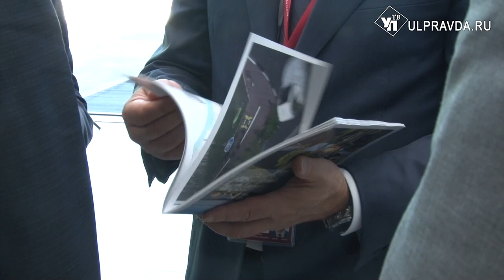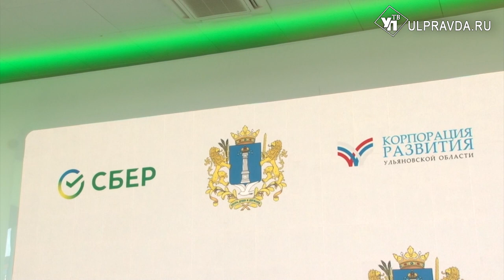Компания Mars расширит производство в Ульяновске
На Петербургском экономическом форуме Ульяновская область подписала соглашение с компанией Mars.